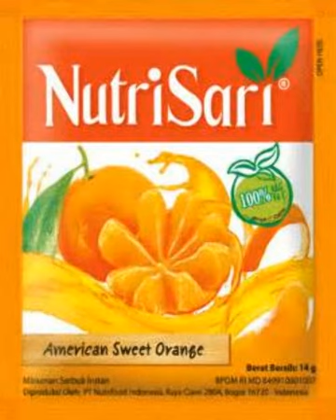REZKY ICHWAN Music JINGLE " NUTRIFOOD - NUTRISARI "